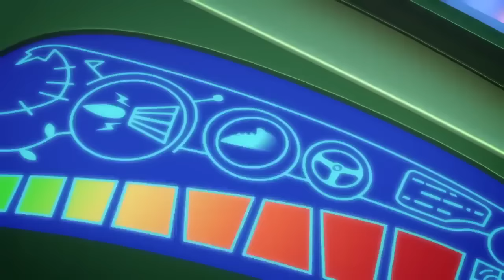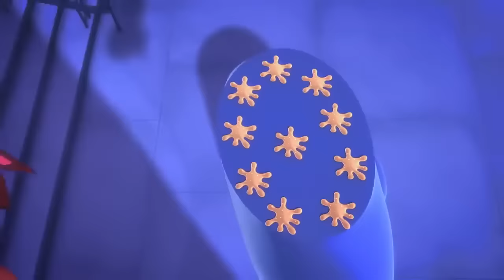PJ Masks | Owlette Squared! | Cartoons for kids | Superheroes | Animation for Kids